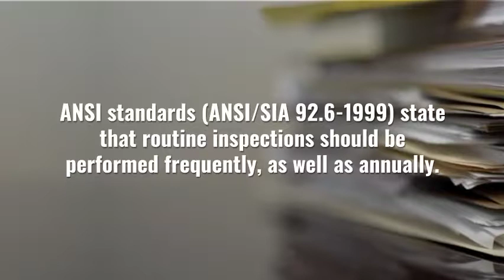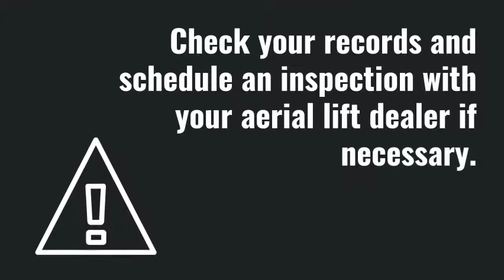How Often Do Aerial Lifts Need to Be Inspected?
Your aerial lift is a complex piece of machinery. As a result, regular inspections are required to ensure safety for your operators. Not to mention – it’s recommended by ANSI and your manufacturer. Here's everything you need to know about aerial lift inspections